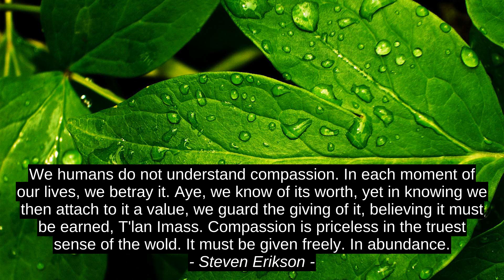Roy Bennett 4 Top Quotes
Wade Davis, Steven Erikson, DeWayne Owens, Roy Bennett, motivation, success, best, citation, inspiration, quotes, top